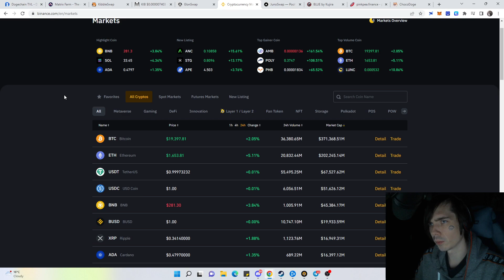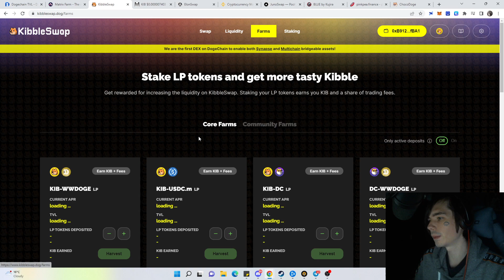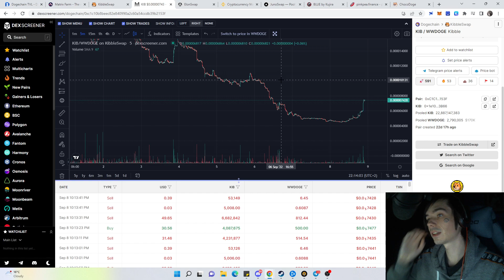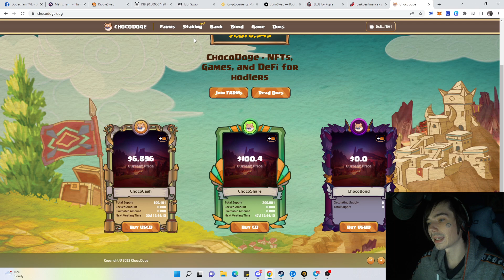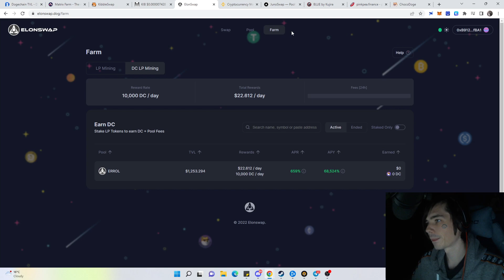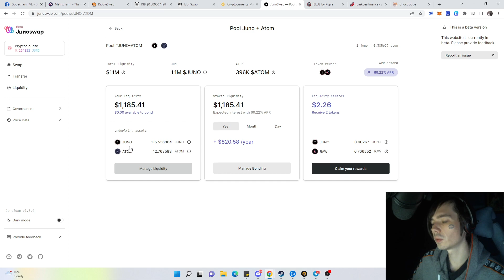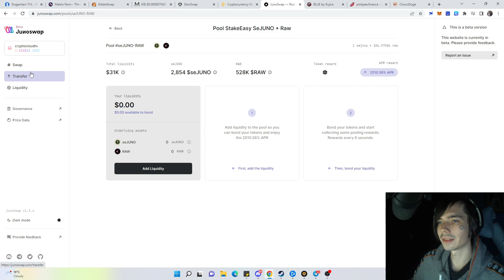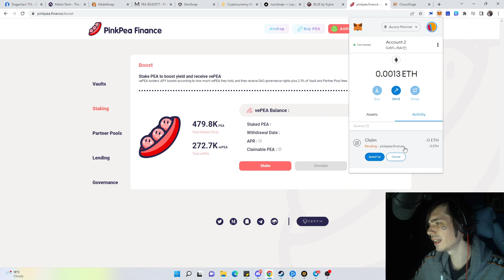KibbleSwap Best Dex On The Dogechain! ChocoDoge Review!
So in todays video we are having a look again at kibbleswap and how its currently performing also we are having a look at choco doge which is a new algo yield farm!